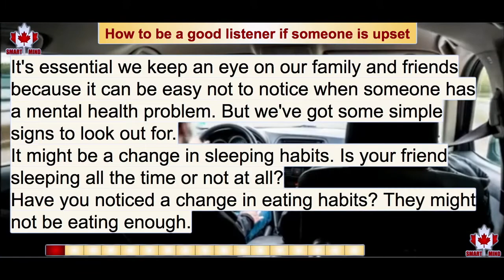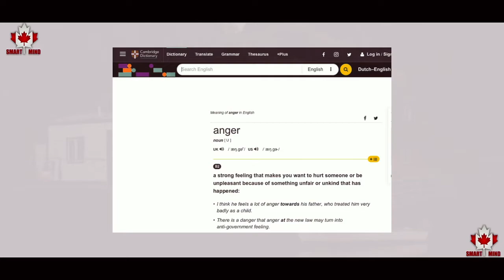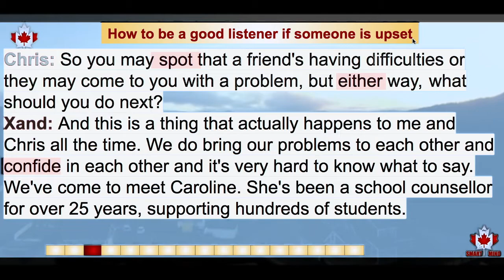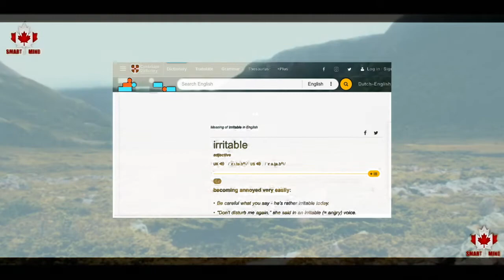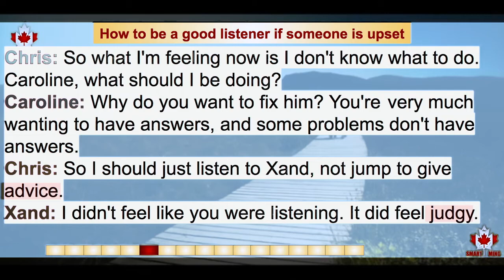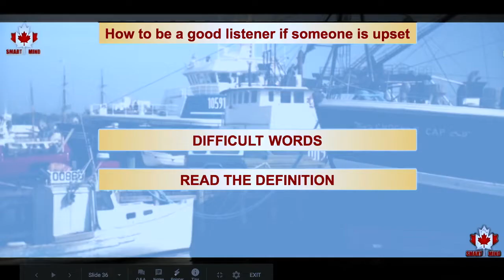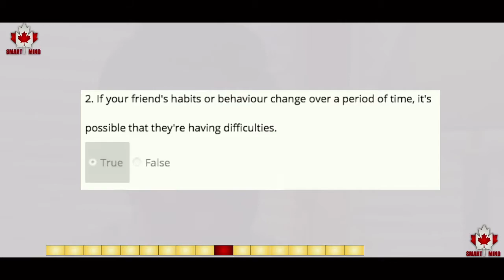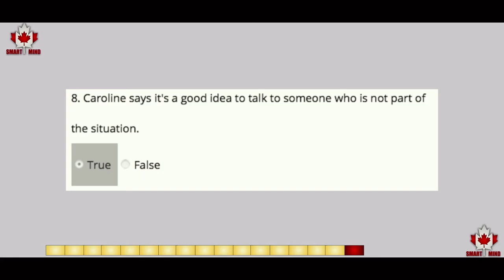IELTS Exercise explained and commented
Videos to learn English and French.
Videos on recent IELTS exercises from British Council explained and commented with Canadian accent.

ENGLISH ☟

Videos in English and French

FRENCH ☟

Vidéos en anglais et en français
Lundi mercredi vendredi

PORTUGUESE ☟

Vídeos em Inglês e Francês
Segunda-feira quarta-feira sexta-feira